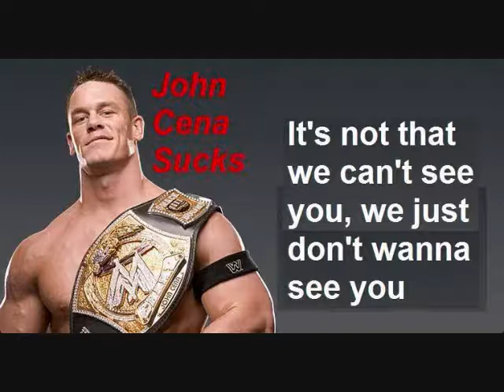Get into the Rush!!!! beep beep billy and kid shacky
we did a BT Rush dance contest! plus we did a cena and edge intro also !!! enjoy